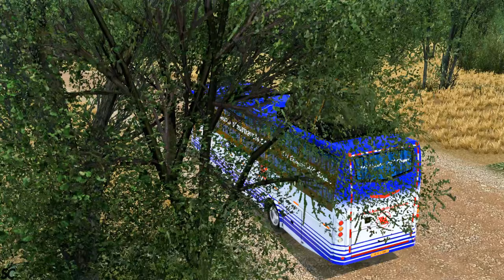🔴Kallada Travels Veera V5 Bus Driving on Dangerous Narrow and Hilly Road 😱|| Euro Truck Simulator 2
⚠️Game ~ Euro truck simulator 2 (ETS2) v1.40

⚠️My Setup Equipments ~
Intel Core i5-9600K CPU Processor
Corsair Vengeance DDR4 16 GB RAM ( 8 GB each)
NVIDIA GeForce RTX 2060 DDR6 6 GB Graphics
Logitech G29 Steering Wheel + H-Shifter

⚠️Veera Bus Mod by ~ Lynx Modding $ (Paid Mod)

*Please Do Follow us @the_gamingconsultant on Instagram for more interesting Indian Simulation gameplays, pictures and videos !!

Drive safe :)

Jai Hind..Vande Matram :D